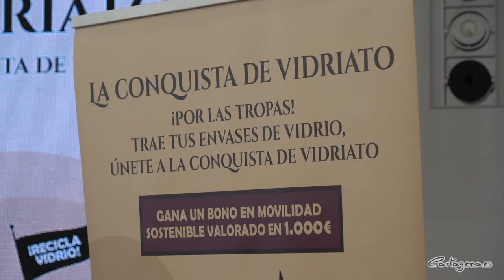Vidriato conquista Cartagena durante las fiestas de Carthagineses y Romanos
En Cartagena septiembre marca el inicio de las fiestas locales, Carthagineses y Romanos, y con motivo de esta celebración la entidad Ecovidrio ha lanzado por segundo año una campaña para concienciar a la población, y a los festeros, sobre la importancia del reciclado de vidrio en el municipio. “La conquista de Vidriato”, lema con el que se impulsa la iniciativa, se desarrollará los días 15 y 16 de septiembre en el campamento festero, en horario de 22:00 a 2:00 horas.

Ha presentado la campaña la Concejal de Partícipación Ciudadana y Festejos del Ayuntamiento de Cartagena, Francisca Martínez Sotomayor; junto al Presidente de la Federación de Tropas y Legiones, José Antonio Meca; y el Gerente de Zona de Ecovidrio, Roberto Fuetes.

La campaña busca concienciar sobre la importancia del reciclaje de vidrio durante las fiestas de Carthagineses y Romanos, que anualmente experimenta un crecimiento, entre toda la población del municipio. “Con este gesto lo que intentamos hacer es colaborar con la protección de nuestro medio ambiente, de forma conjunta, que es tan necesaria en estos momentos”, ha indicado la edil.

Este año la campaña regresa con información, y una novedad en forma de juego. Los días 15 y 16 de septiembre se podrá visitar en el campamento el stand informativo, que contará con varios contenedores serigrafiados, donde además estarán varios educadores medioambientales ofreciendo información. Tanto Carthagineses como Romanos podrán acercarse a dichos contenedores para depositar sus envases de vidrio en ellos, sumando puntos para su tropa o legión.

Además, los participantes recibirán un ticket que les permitirá participar como abanderados de su tropa o legión en un juego de tiro al blanco. En cada turno se entregarán tres bolas para lanzar contra diferentes personajes que representan la batalla. Los puntos acumulados en el juego se sumarán a los obtenidos por la entrega de vidrio en los contenedores, y los que se consigan a través de la difusión de la campaña en redes sociales. La Tropa o Legión ganadora obtendrá un premio sostenible, que consistirá en bonos de transporte urbano, valorados en 1.000 €.

“Cartagena es una ciudad que se caracteriza por destacar, en el reciclado de vidrio sobre todo, con una media de 18 kilos por habitante y año, y llegando casi el año pasado a las 4 mil toneladas” han indicado Fuentes durante la presentación de la iniciativa, destacando la implicación del municipio durante todo el año, y especialmente en las fiestas Carthagineses y Romanos.

Meca ha querido señalar la importancia del reciclaje para la Federación de Tropas y Legiones, destacando también la recogida de residuos como el aceite o el plástico, entre otros. Además, ha propuesto poder elaborar diferentes figuras de vidrio con el material que se recicle, de manera que se puedan ubicar en la puerta del campamento festero como decoración.